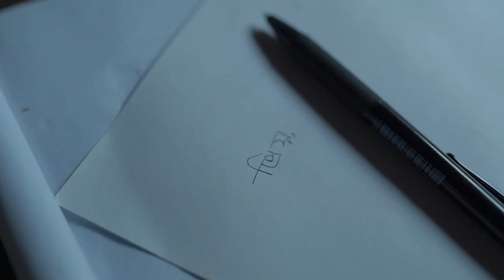Chilte Roud | Musical Film | Coke Studio Bangla | Season One | Arnob X Ripon (Boga) | Arafin Hredoy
a fan made musical film by Arafin Hredoy . . . .

পুরুষ চরিত্রে : Jahedul Alam Zohan
নারী চরিত্রে : Tanny Das Gupta
পুরুষ চরিত্র শুট এ যারা সহযোগিতা করেছেন : Reyad Ull Monir , Jahedul Alam Zohan(মডেল নিজেই সব প্রপস ম্যানেজ করছে)
নারী চরিত্র শুট এ যারা সহযোগিতা করেছেন : Samima Sheela, Shahriar Saad, Iffath Yeasmine Himu
পিসি ও ড্রোন দিয়েছে : Imrul Hasan Tapu
এছাড়াও পরোক্ষ ভাবে যাদের সহযোগিতা পেয়ে আমি কৃতজ্ঞ : Fahim Sharier, Wafil Khan, Zobair Mahmud,

from @CokeStudioBangla season one .